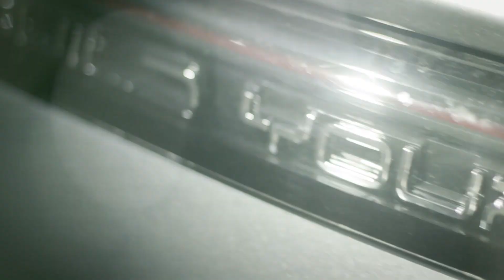JSLA Architects: Driving Sustainability Forward with Electric Vehicles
We, at JSLA Architects, practice green and sustainable solutions in all of our designs. Likewise, we extend this vision by going green, going EV!

JSLA Architects goes EV with BYD Dolphin.

Credits:
Videographers: Shine Villamayor & Nelson Maranon
Drone Master: Jesi Ling
Video Editor: Shine Villamayor